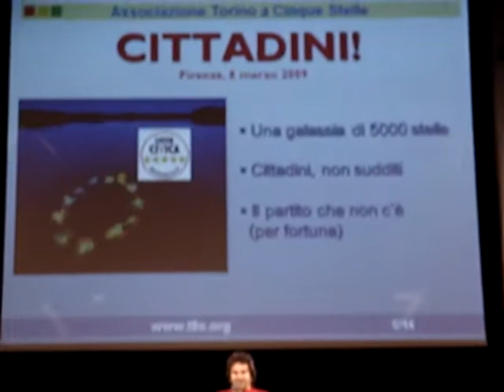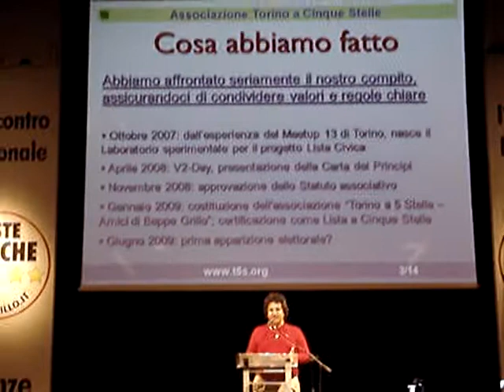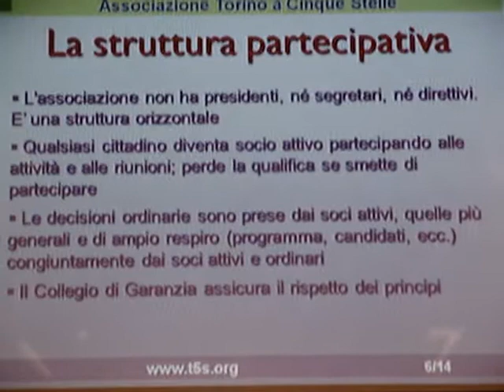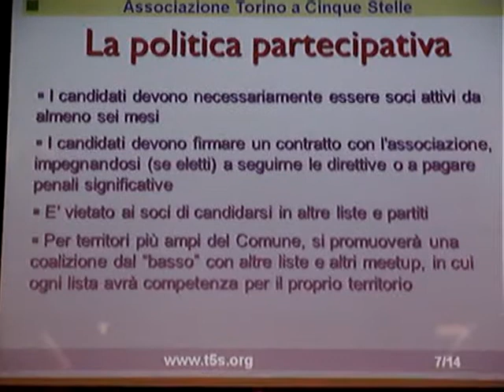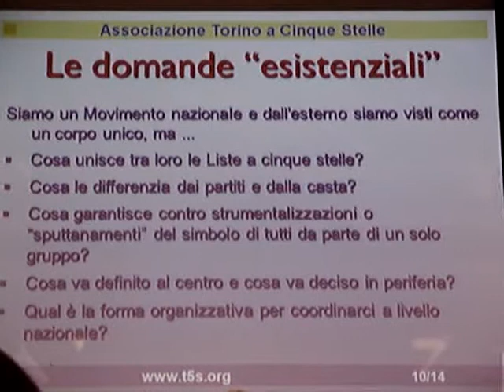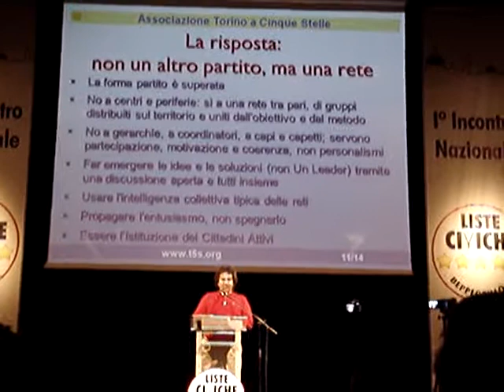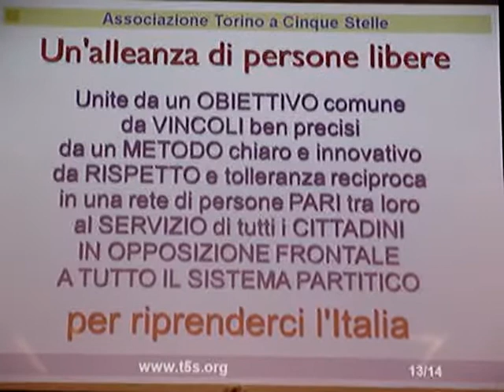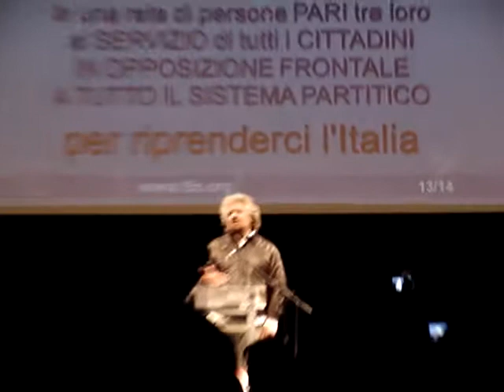Intervento di Torino a 5 Stelle all'incontro di Firenze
Questa è la presentazione svolta da Torino a 5 Stelle al I° incontro nazionale delle Liste Civiche a Cinque Stelle svoltosi a Firenze l'8 marzo 2009.